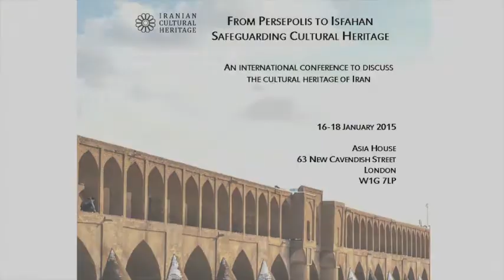From Persepolis to Isfahan: panel discussion with Neil MacGregor, Martin Roth & Jon Snow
Panel discussion on the importance of safeguarding cultural heritage.